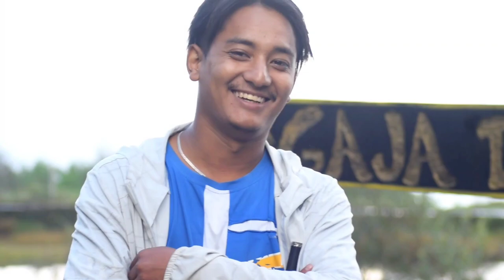काफल खान जादा धन्न साथि सहिद भएन 🤣 KAPHAL HUNTING VLOGS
HEY GUYS KEEP SUPPORTING US